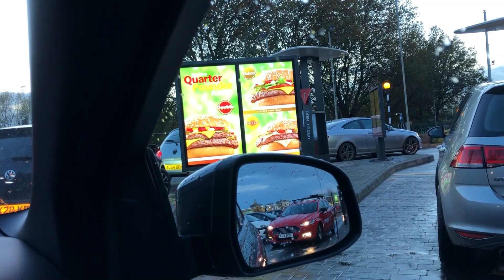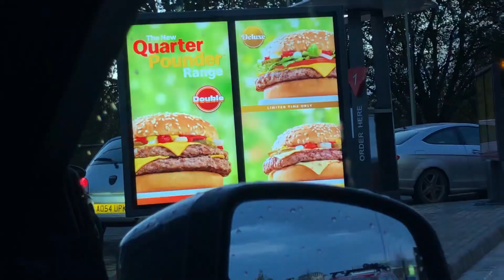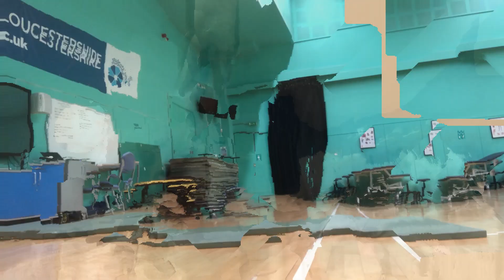I ONLY ate MACDONALDS for 24 hours.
Another fun food challenge video! I ate ONLY maccie D's for 24 hours. It was fun, but left me feeling lethargic...